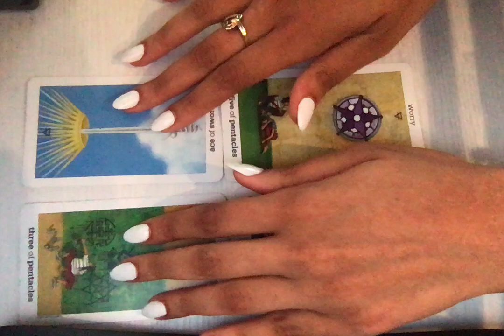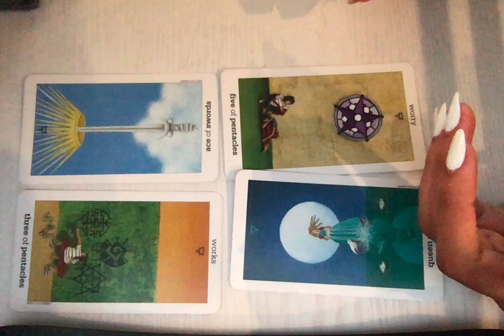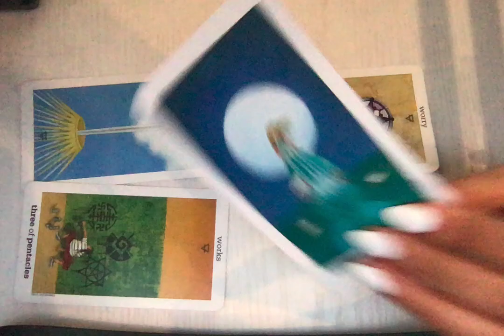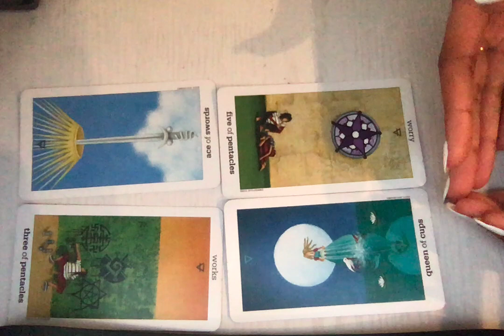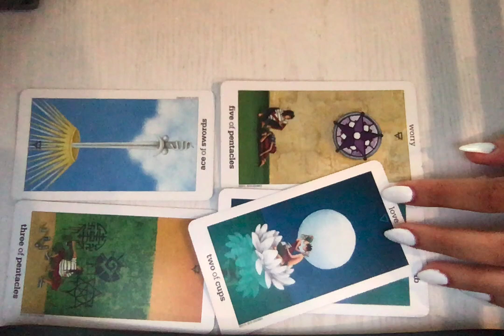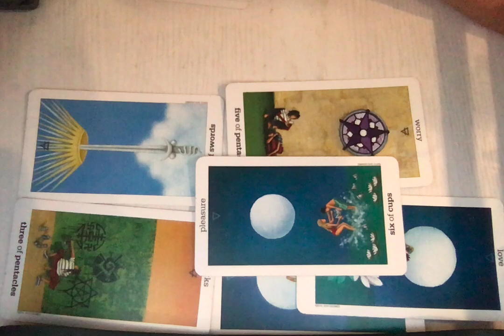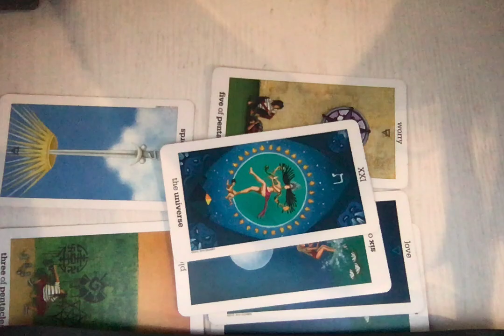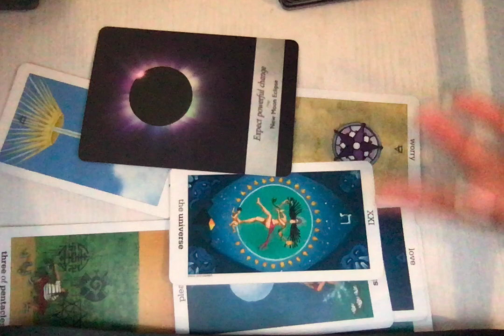PISCES ✨ YOU'VE NEVER FELT THIS BEFORE..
PERSONALS 🔮: PiscesRus.com